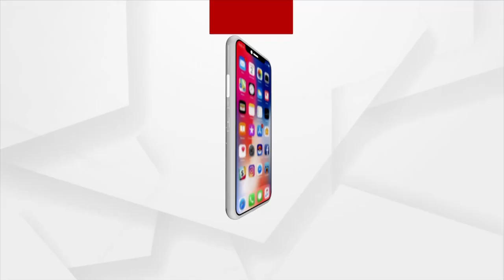ନାବାଳିକା କୁ ଅସଦାଚରଣ କରିବାରୁ ଯୁବକଙ୍କୁ ଛେଚିଥିଲେ ଗାଁଲୋକେ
ବାଲେଶ୍ଵର ଜିଲ୍ଲା ନୀଳଗିରିରେ ନାବାଳିକା କୁ ଅସଦାଚରଣ କରିଥିବା ଅଭିଯୋଗରେ ଯୁବକଙ୍କୁ ବାନ୍ଧି ନିର୍ଧୁମ ଛେଚିଥିଲେ ଗାଁଲୋକେ ।